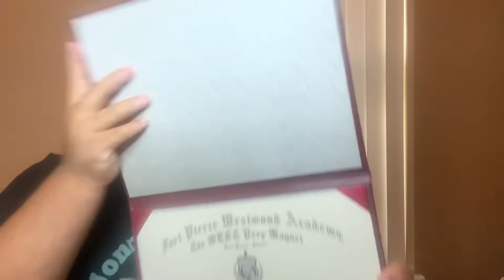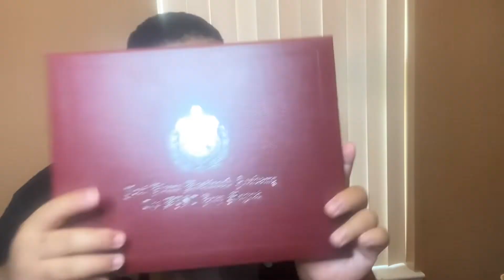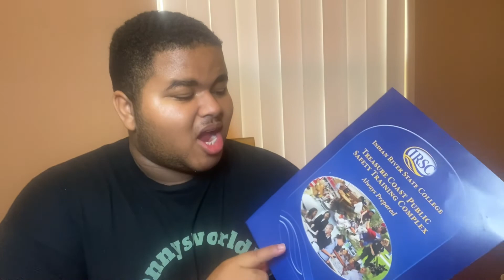I’m back and here to stay